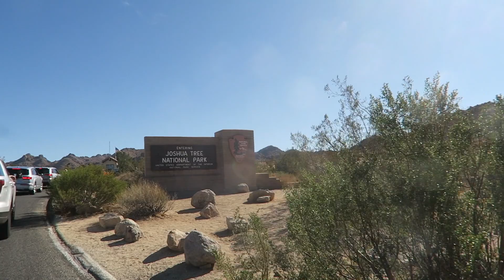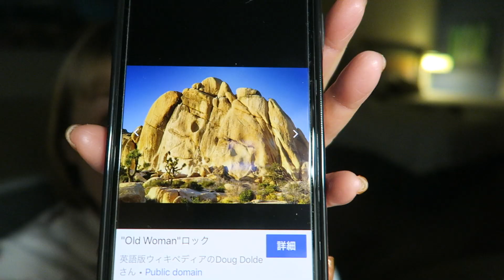☆Trip☆杉本家の休暇♪ 2019 Fall Day1 Joshua Tree National Park編 2019/11/26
2019年11月26日、火曜日。
急遽決まった杉本家の弾丸旅行☆
今回はThanksgivingの休暇を利用して、2泊3日でカリフォルニアからアリゾナに向かいました。
Day1はJoshua Tree National Parkへ行って参りました♪